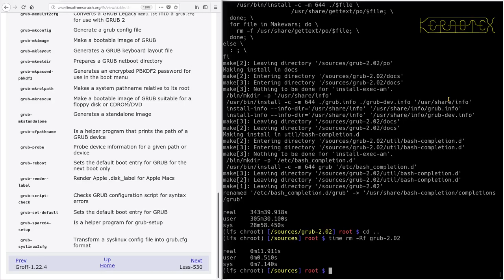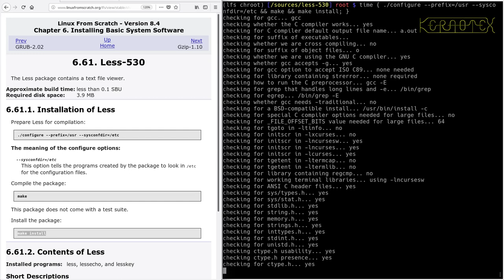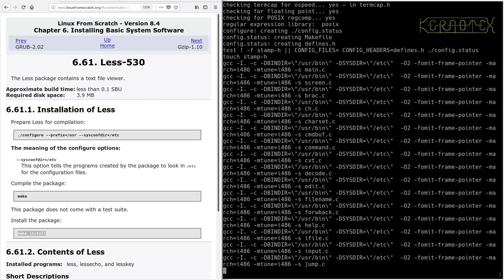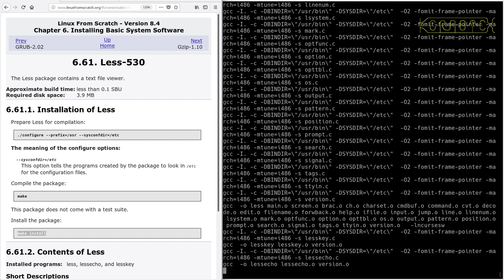LFS on an Intel i486 Episode 139 - 6.61. Less-530